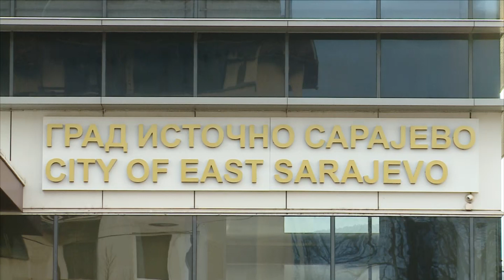Istočno Sarajevo: Godišnja konferencija Ćosića i Koromana 31.12.2022.